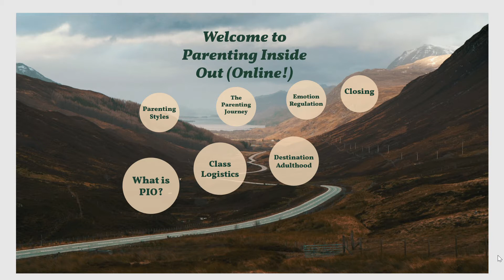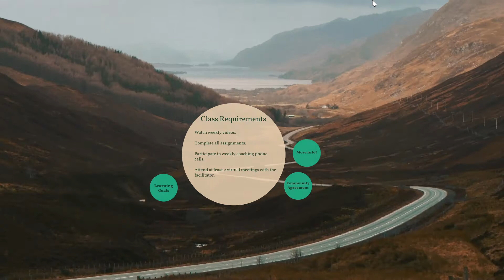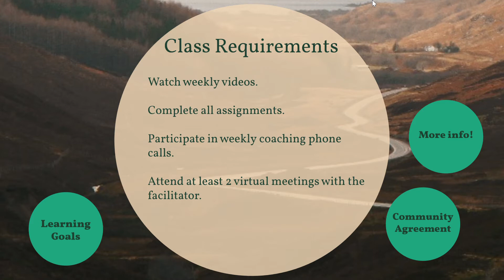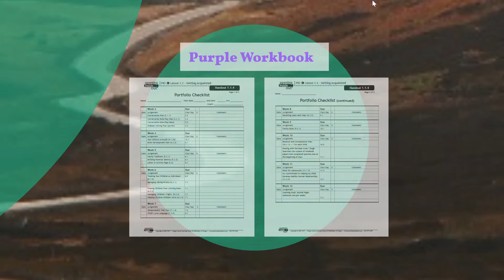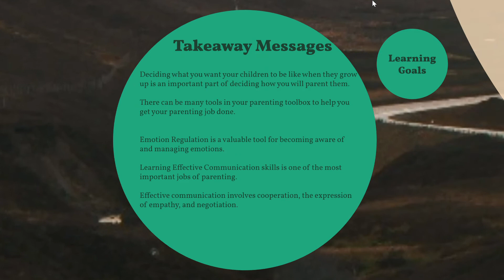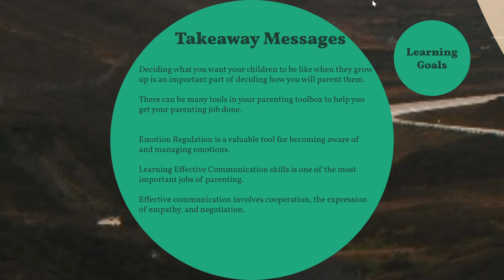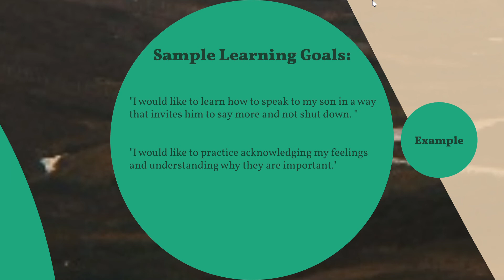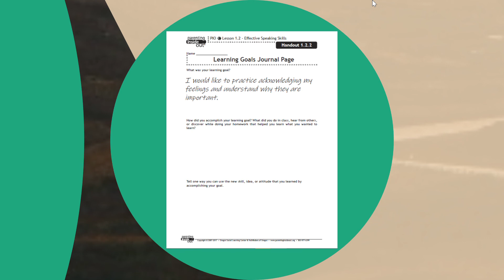PIO Week 1 Video 1